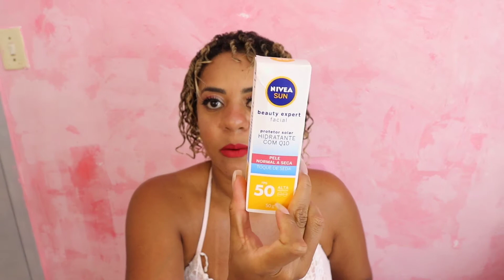COMPRINHAS BARATINHAS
《Aqui nesse nosso canal compartilho
《o meu dia a dia !
《minha realidade!
《receitas baratinhas e fáceis!
《customizações!
《dicas!
《e muito mas fiquem avontade

💥MINHAS REDES SOCIAS 💥g

🔴DÚVIDAS 👇

✅CÂMERA: CANON T6I /CELULA XAOMI
✅APP MINIATURA PERSNALIZADA ✅(capa):picsart
✅editor: InShot
✅sou da Bahia/ interior jacobina